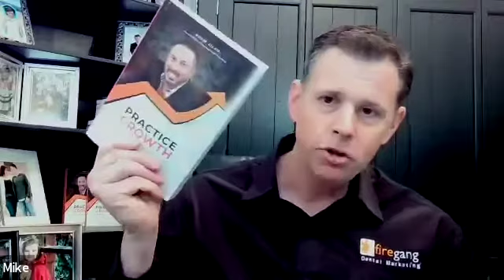Terry Brock interviews Mike Matthews of Firegang